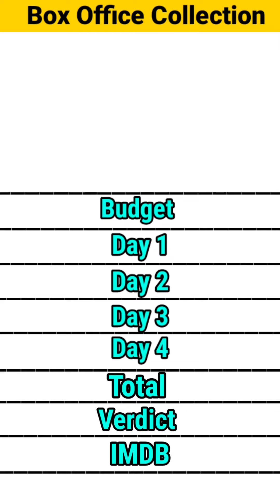Mohanjo daro vs Shivaay।। hritik vs ajay comparison video।।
Mohanjo daro vs Shivaay movie box office collection comparison।।  hritik vs ajay